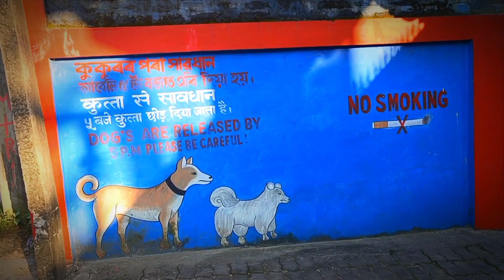The only Budhha Temple in Assam || Travel in an heaven Place || Dk Bhaiya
budhha temple in assam,
buddhist temple in guwahati,
buddhist temple in assam,
buddhist monastery guwahati,
assam buddhist temple,
assam buddhist,
buddha temple in nepal,
buddha temple in sikkim,
buddhist temple charaideo assam jatiya creator vlogs,
buddhist temple in sikkim,
guwahati buddha mandir,
buddhist temple in nepal,
assam goddess temple,
buddha temple in arunachal pradesh,
buddha temple in bhutan,
buddhist temple in bhutan,
best buddha temple in india,
buddhist temple in uae,
5 buddha mandir,
buddhist temple in dharamshala,
buddha temple sikkim
travel vlog,
travel vlogger,
travel bloggers,
travel vlogs telugu,
travel vlogs airport,
travel vlogs philippines,
travel vlogs sri lanka,
travel vlogs black,
travel vlogs asia,
travel vlog aesthetic,
travel vlogs africa,
travel vlogs australia,
travel vlogs airplane,
travel vlog airport international,
travel vlog alone,
travel vlog america,
travel vlogs around the world,
alisha marie travel vlogs,
alex travel vlog,
angel dei travel vlogs,
aesthetic travel vlog,
ak travel vlog,
aayu and pihu show travel vlog,
anne clutz travel vlogs,
australia travel vlog